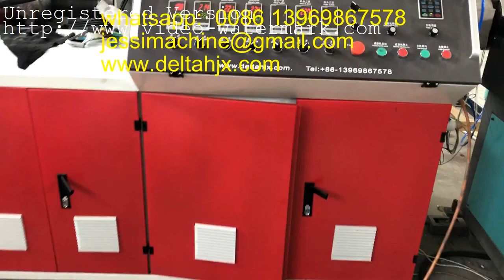toilet water drainage stretching pipe production line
toilet water drainage stretching pipe production line  we are QINGDAO DELTA PLASTIC MACHINERY CO.,LTD   we making plastic extrusion machine.  professional making  EVA PVC PE PP spiral , flexible , soft hose machinery. We are professional in making  PP PET straps machine and profile machine and plastic recycle machine .